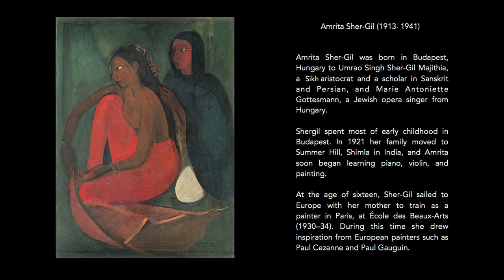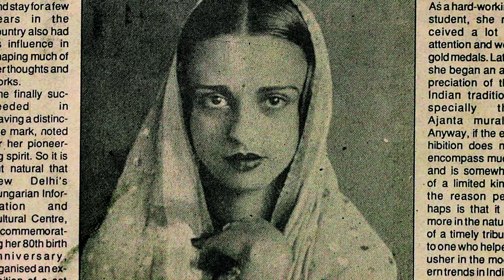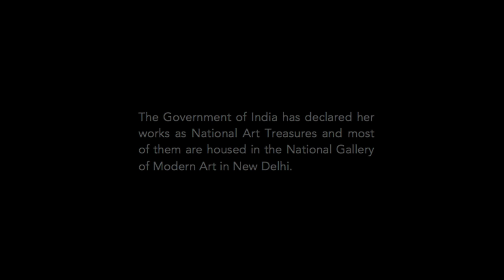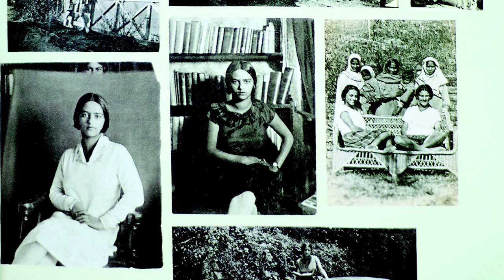DAG: Amrita Sher-Gil (Dressing The Bride)